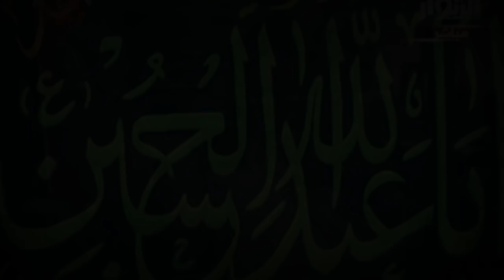نعي مفجع عن الزهراء صلوات الله عليها: الشيخ زمان الحسناوي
يوتيوب رافضي
الشيخ زمان الحسناوي
نعي